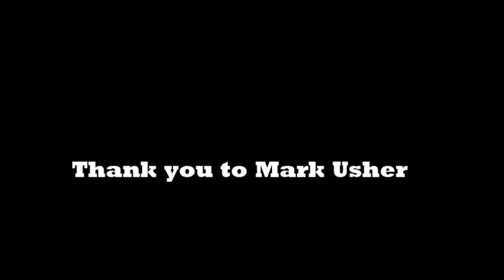54 46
Our Pledge Music video for Mark Usher and the George Orwell.  Wire and Wool cover Toots and the Maytals '54-46'.